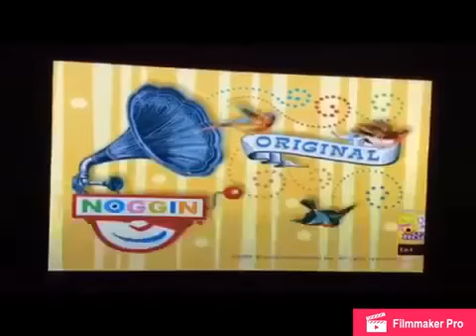Noggin and Nick Jr Logo Collection Reversed